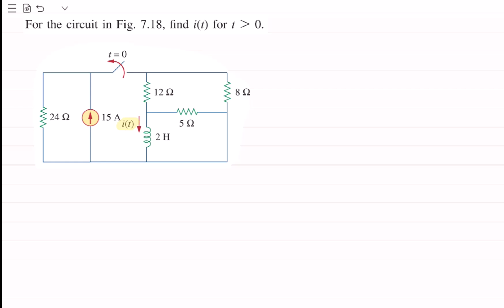For the circuit in Fig. 7.18, find i(t) for t 0.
For the circuit in Fig. 7.18, find i(t) for t greater than 0.
0:00 Intro
0:04 question
1:20 Finding the initial current through the inductor
6:36 Finding the time constant